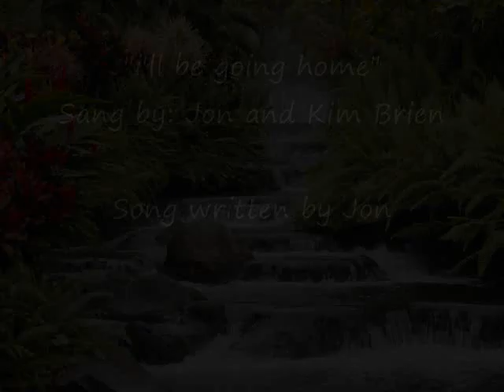Jon and Kim Brien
Singing His song he wrote "I'll be going home".